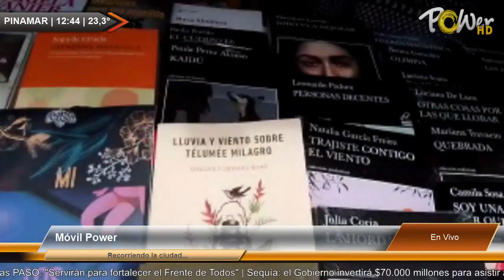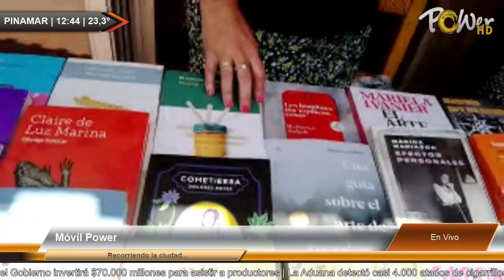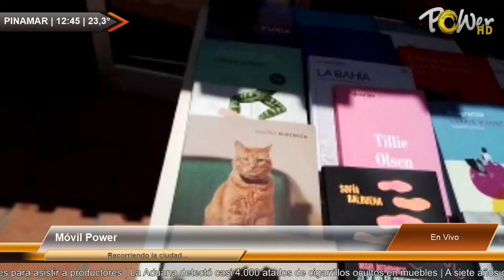Movil Power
Movil Power | Para mas detalles ver | Publicite con nosotros